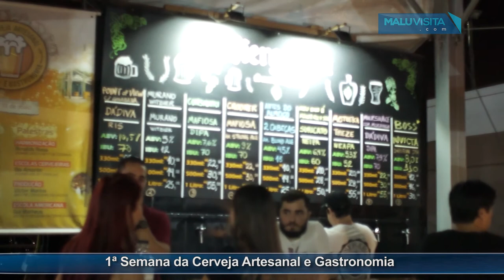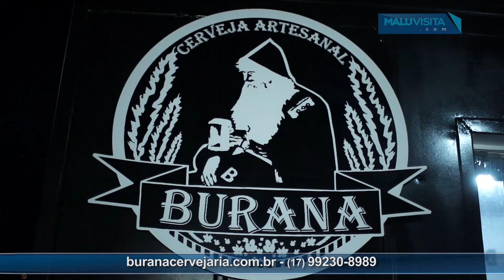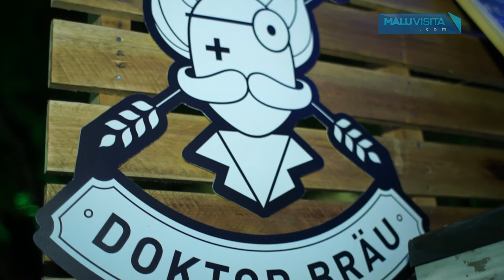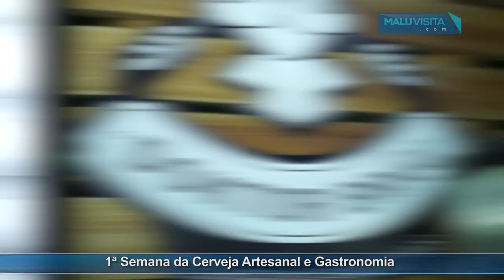1ª Semana da Cerveja Artesanal e Gastronomia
Semana da Cerveja Artesanal e Gastronomia de Rio Preto. Rolou no Biergarten Santo Lúpulodede08 a 13 de maio! Palestras com Bia Amorim, Ronaldo Rossi, Victor Marinho, shows e muito mais